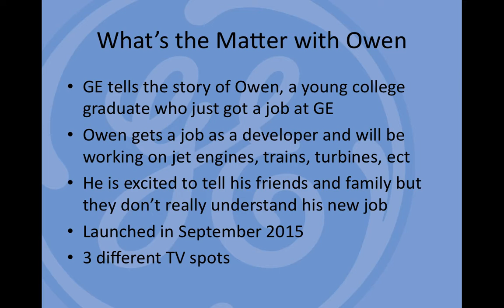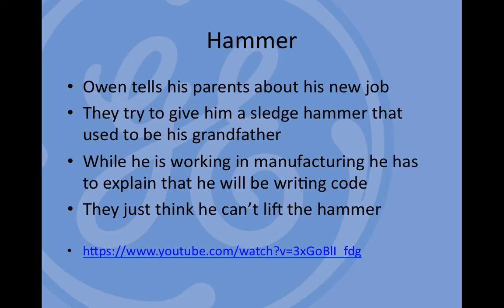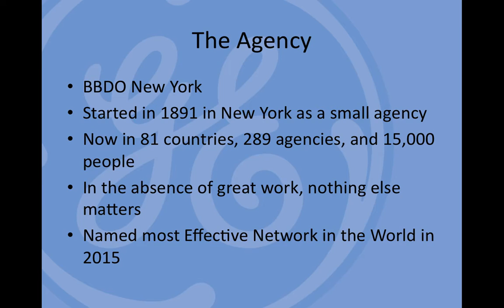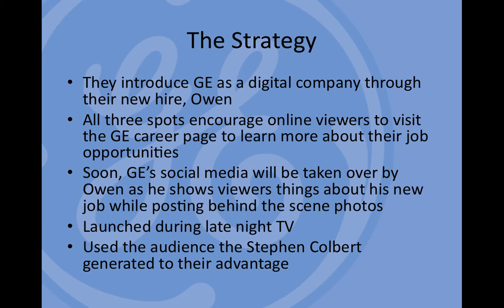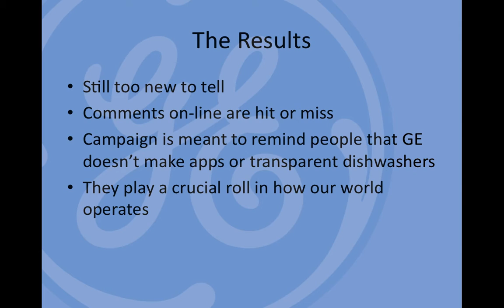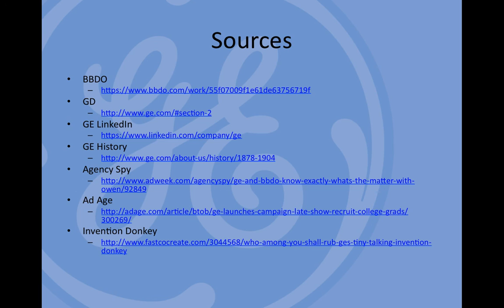GE: What's the Matter with Owen campaign